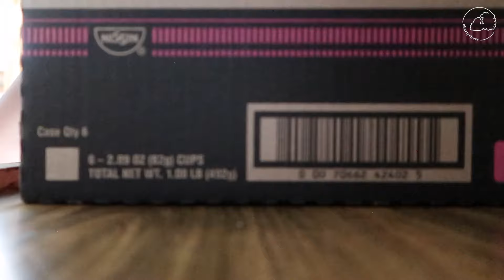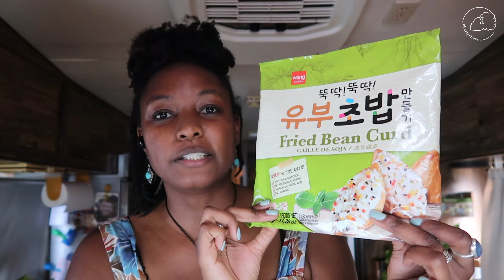RV Life & Mini Korean Food Haul | charlycheer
This is really just a random vlog day. Enjoy!
If you're a teacher, what is school and classroom life like now?

♥ Skype Consultations!

Leaps & Rebounds Rebounder/Trampoline Code: charly10 -Jackery

♥ If you got this far comment “It's a beautiful day!!!"

Previous video: RV Tour!

Filmed with Vlogging Camera
No music this time! Did you enjoy the raw sounds? :)

♥ ♥ ♥ I’m Charly, a plant based foodie, life and travel video blogger currently located in the U.S. after living abroad for 9 years. I'm a full time video blogger living full time in my vintage 1978 Dodge RV. I post videos to inspire you to step out of your comfort zone, work toward your dreams, and live to discover your potential.